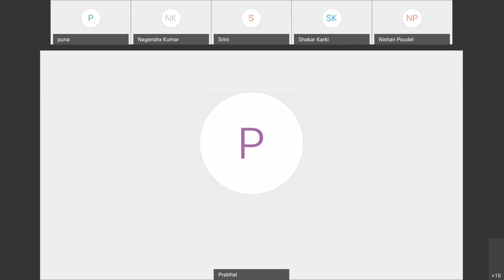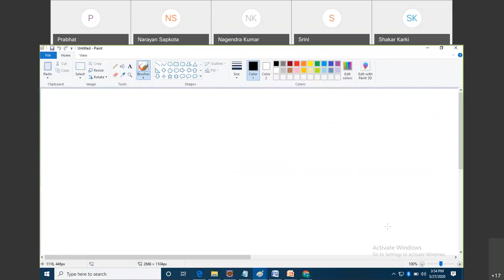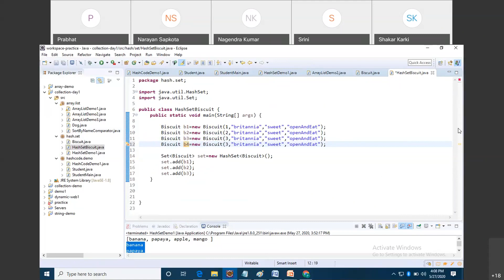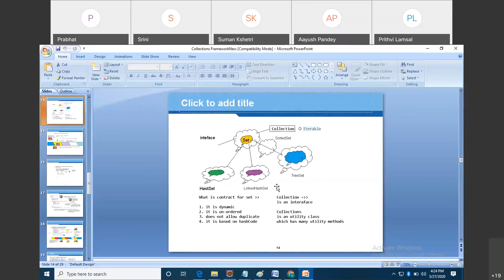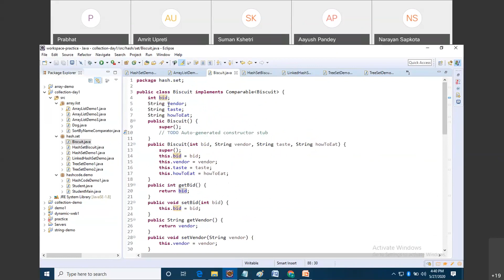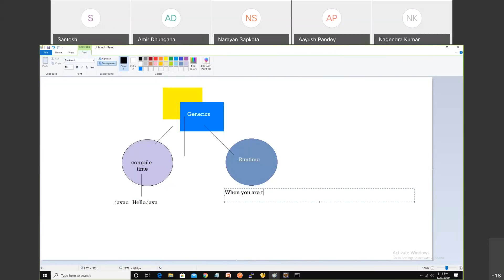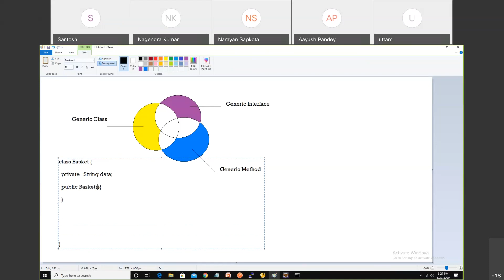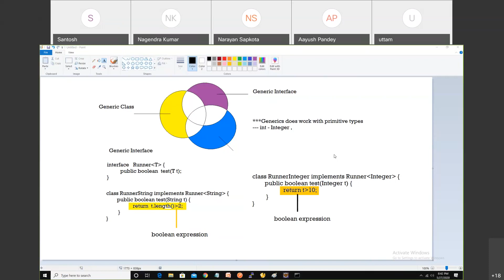Java Full Stack Developer Training: Class27.mp4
Copy of Java Full Stack Developer Training @ May-2020-Batch-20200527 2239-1.mp4